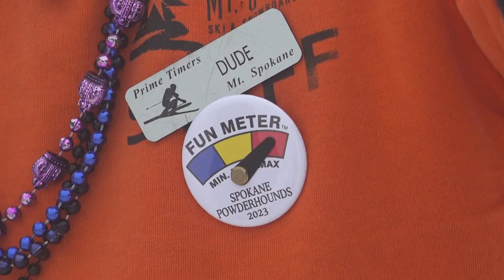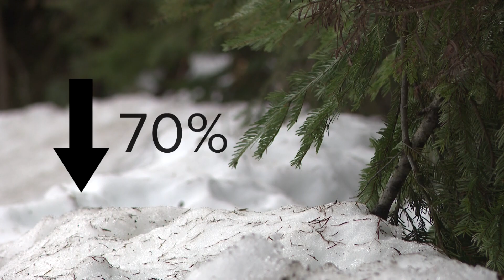Shrinking snowpack in eastern Washington and north Idaho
As the northwest deals with a shrinking snowpack, data shows the trend is not exactly new in eastern Washington and north Idaho.